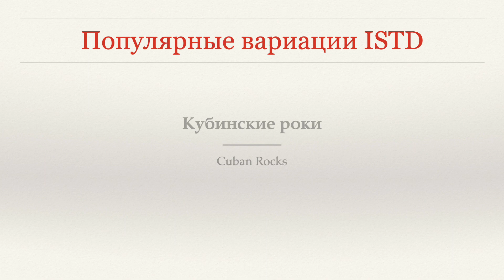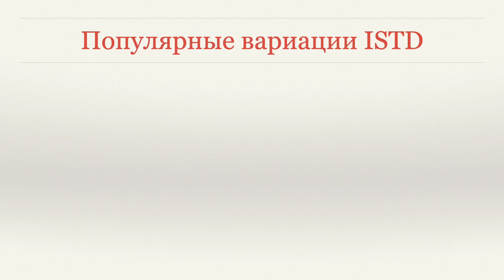Кубинские роки - Румба | Популярные вариации по ISTD ( Cuban Rocks - Rumba | Pop var ISTD)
В этом видео описана техника исполнения фигуры Кубинские роки в танце Румба по версии ISTD.

Все названия и варианты исполнения взяты из книги ISTD Popular Variations in Latin-American dancing

Спасибо за помощь в съемках Денису Галанину